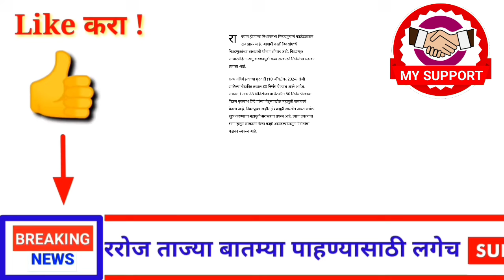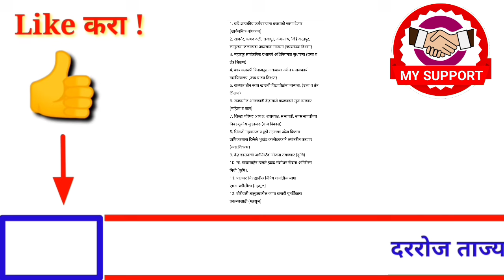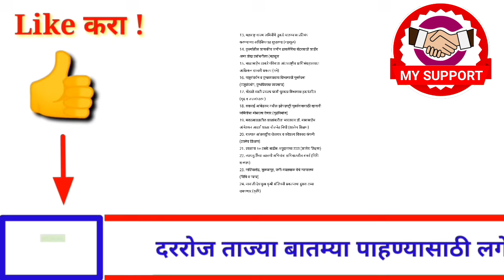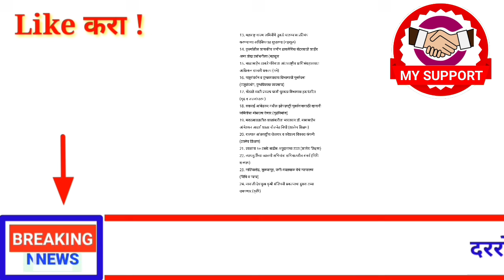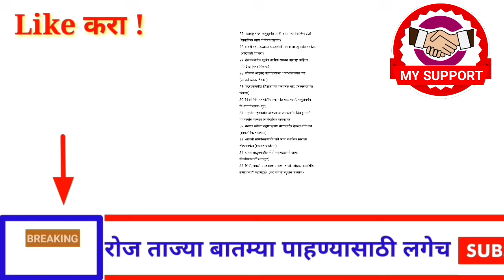आताच्या ठळक बातम्या ! मंत्रिमंडळ बैठकीतील 80 धडाकेबाज निर्णय ! सर्वांना खुशखबर ! 11ऑक्टोबर!शुक्रवार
# मनोजजरांगे
# मराठासमाजउपोषण
# मनोजजरांगेपाटील

शेतकऱ्यांसाठी निर्णय

विजबील माफी

कर्जमाफी कधी होणार

पिकाविमा कधी जमा होणार

लाडकी बहीण योजना दुसरा हप्ता कधी मिळणार

लाडकी बहीण योजना दुसरा हप्ता कधी पडणार

लाडकी बहीण योजना दुसरा हप्ता कधी

लाडकी बहीण योजना दुसरा हप्ता कधी येणार

लाडकी बहीण योजना दुसरा हप्ता

लाडकी बहीण योजना तिसरा हप्ता कधी आहे

लाडकी बहीण योजना तिसरा हप्ता कधी जमा होणार

लाडकी बहीण योजना 2024 दुसरा हप्ता

धन्यवाद !.